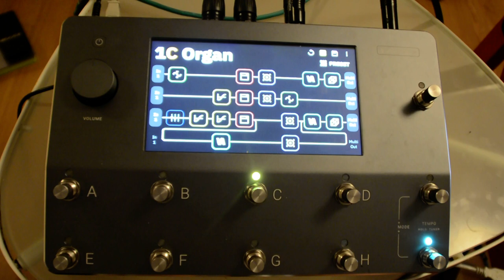Quad Cortex - Majestic Organ + edge of breakup Guitar